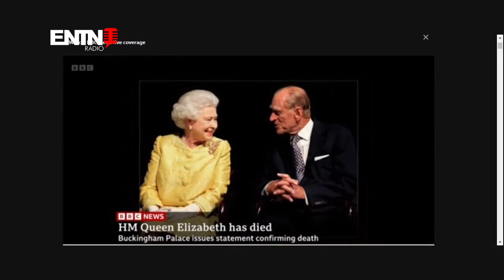ENTN - OPINIONES - NOTICIAS - HA MUERTO LA REINA ISABEL II 1/2